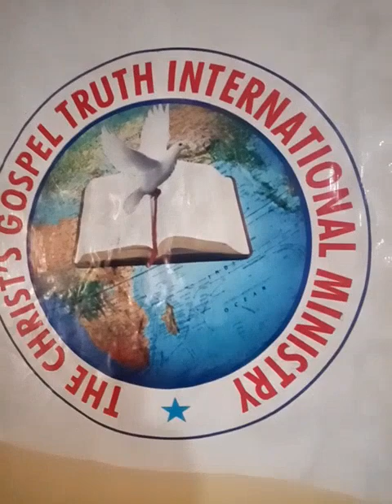The Victory of Christ is our Victory.